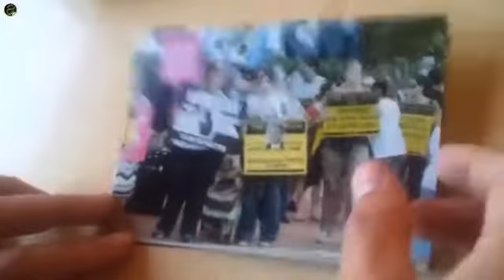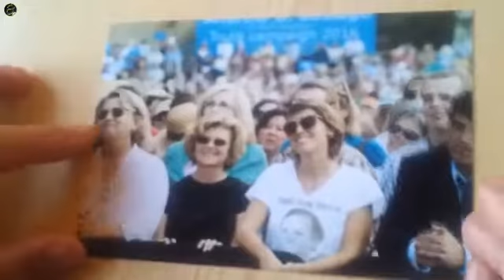10 مسافرين عبر الزمن التقطتهم عدسات الكاميرات